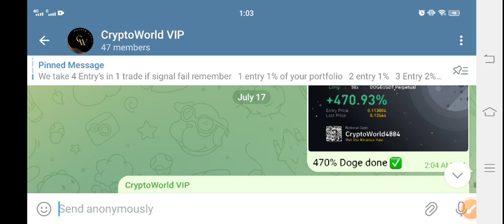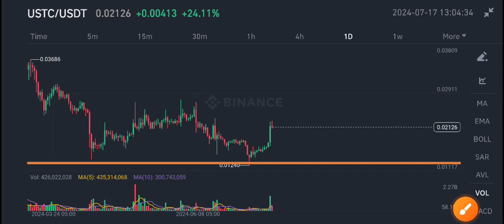USTC News Today! Terra Classic USD Price Prediction update! USTC Crypto